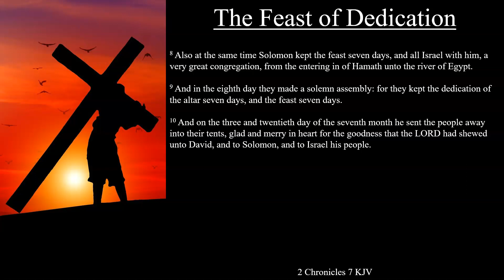2 Chronicles 7:8-10 KJV | The Feast of Dedication